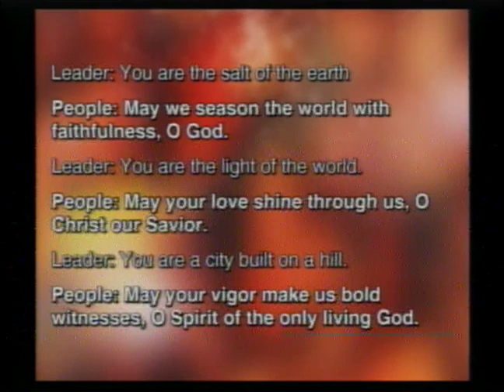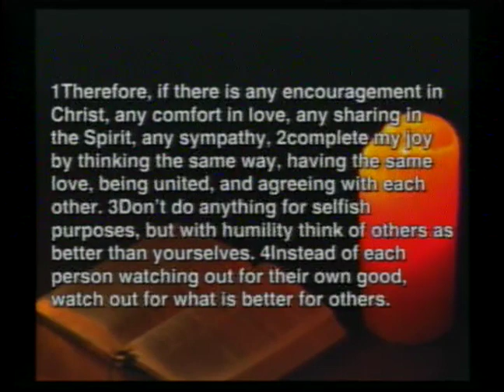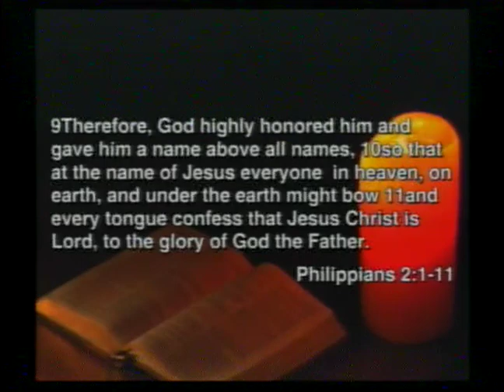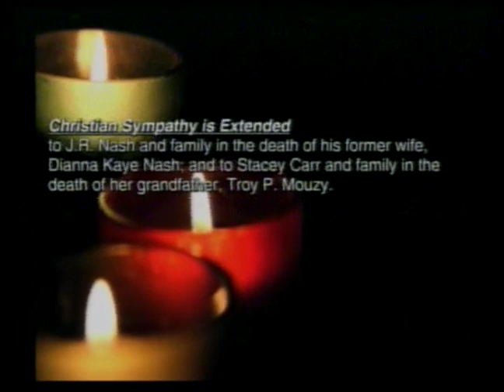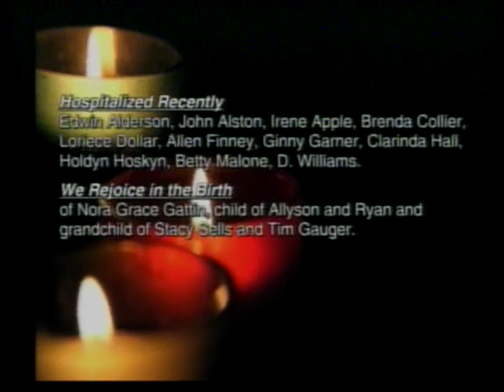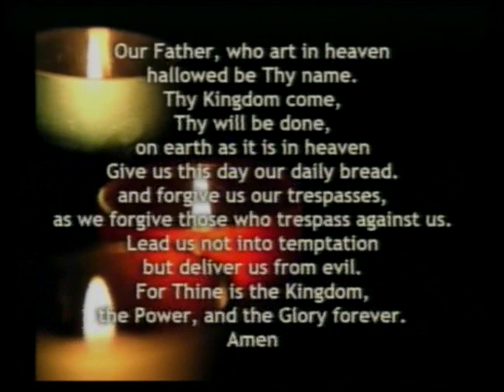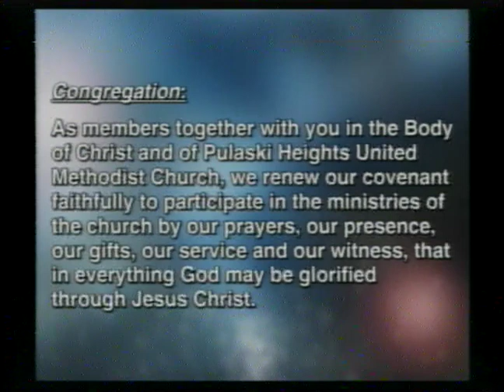New Heights @ PHUMC / October 15 2017